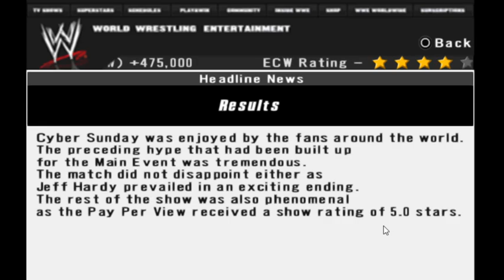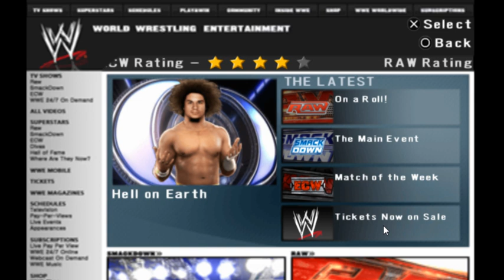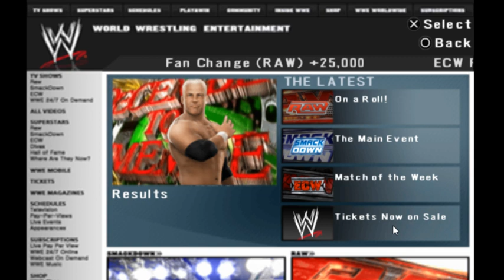WWE Smackdown vs Raw 2008 - GM Mode - Episode 6 - Candice Michelle Vore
WWE Smackdown vs Raw 2008 - GM Mode - Episode 6